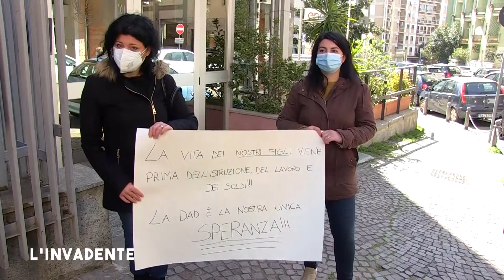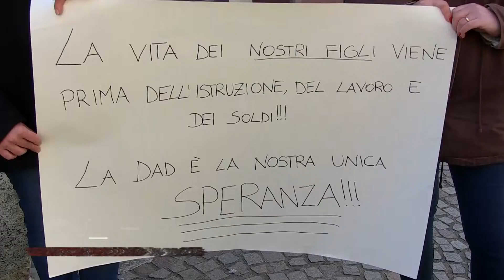L'invadente - Genitori pro DAD in protesta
“La vita dei nostri figli viene prima dell’istruzione, del lavoro e dei soldi”.
Le mamme pro DAD di Catanzaro, stanche di questo interminabile valzer di ordinanze e ricorsi sull'apertura o meno delle scuole, hanno deciso di far sentire la loro voce. E lo hanno fatto protestando davanti alla sede del TAR Calabria.